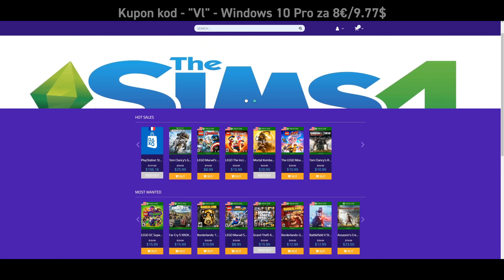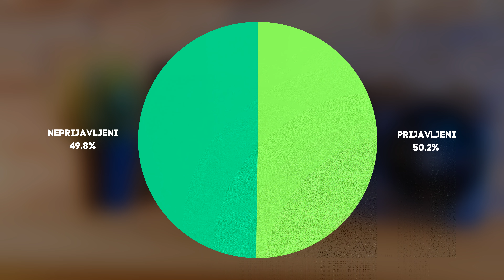240Hz ZA PONETI! ASUS ROG STRIX XG17 - Recenzija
PONUDA SPONZORA KANALA:
Windows 10 Pro OEM key $9.77